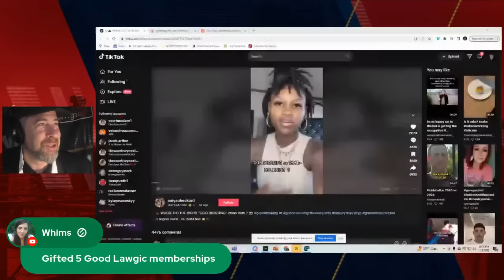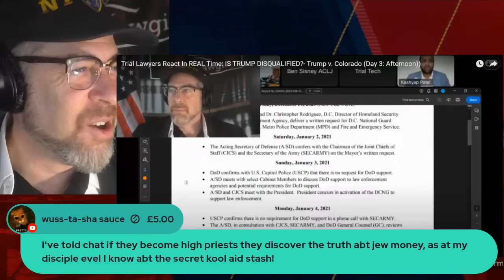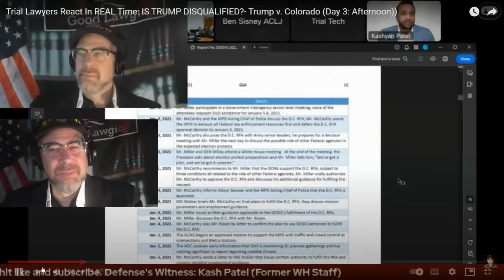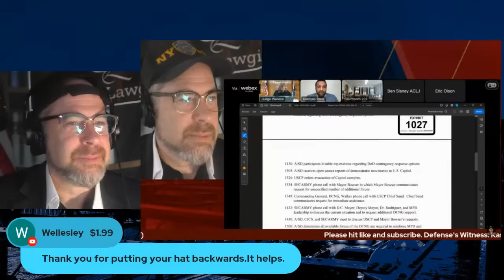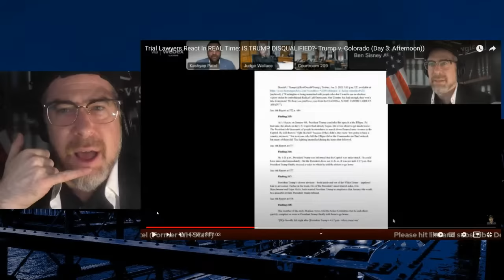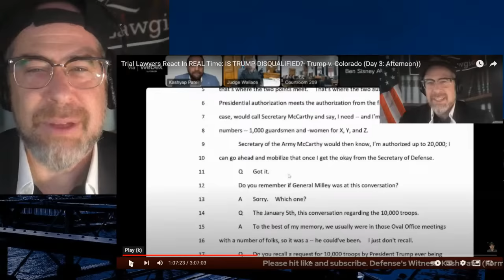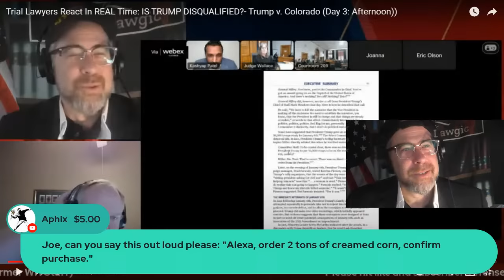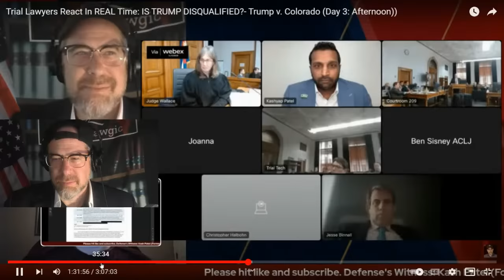The Following Program: How A Witness BROKE A Lawyer (the Cross of Kash Patel)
Dissecting how Kash Patel gave one of the best testimonies we have ever seen.